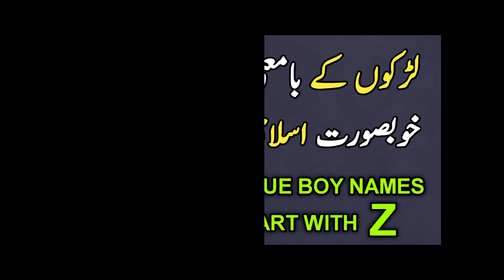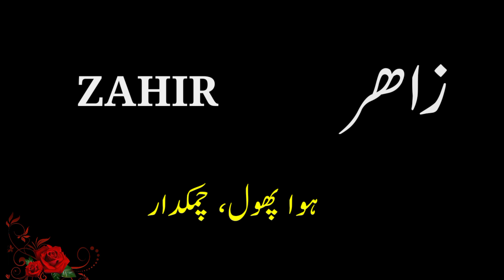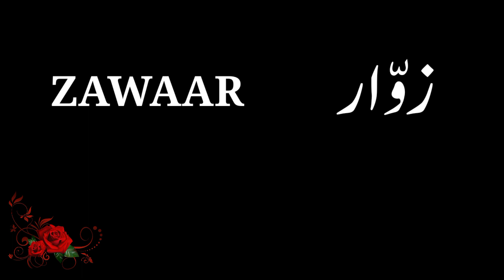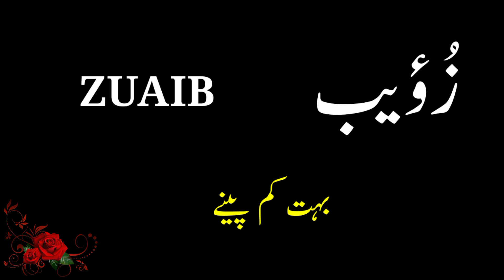Islamic Baby Boy Names with Z | ز سے لڑکوں کے نام | Muslim Boy Name with Meaning in Urdu & Hindi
Welcome to " ISLAMIC URDU MESSAGE " Youtube Channel

36 Beautiful and Unique Baby Boy Names with Meaning start with english letter z. Z se ladkon ke naam. Z boy names with urdu meaning...

I am neither a Mufti nor a Religious scholar.  I'm just a Narrator.  Which I present to you in my beautiful style the scientific and essential information from Authentic Books.💝🌹💖

i am sharing best muslim name with meaning in urdu and hindi. Islamic baby girls name. Unique Boy names. Top 10 boy names. Top 50 girls name, Quranic name with meaning urdu. Anbia karam ke naam. Sahaba names. Boy and girl name with meaning start with english letter a to z.

● Note : All ©Copyrights Are Reserved By IslamicUrduMessage. If Anyone Will Try To Use Our Content Then They Will Face a strike In That Case.